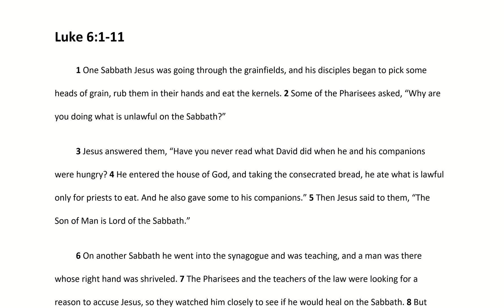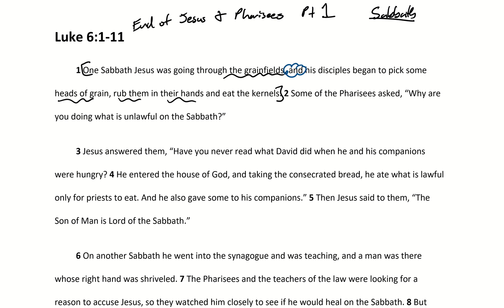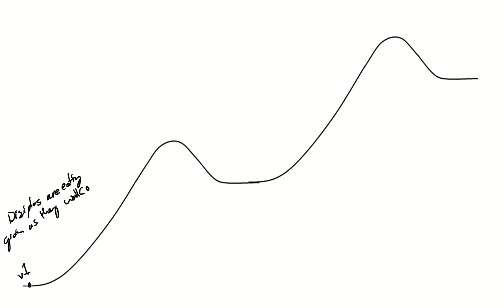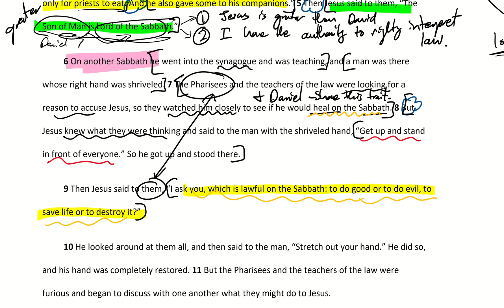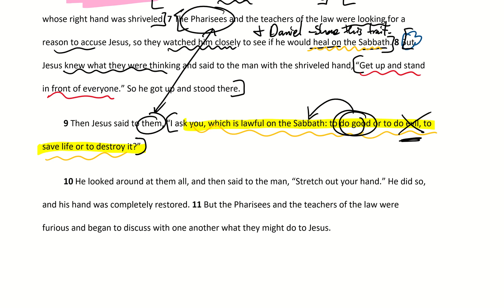Passage Breakdown | Luke 6:1-11 | Lessons from the Sinless Savior